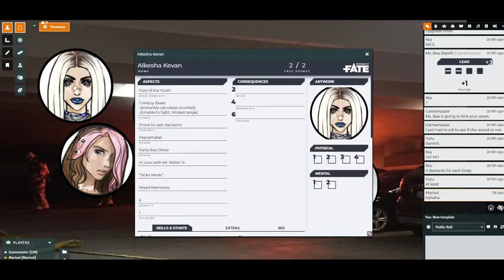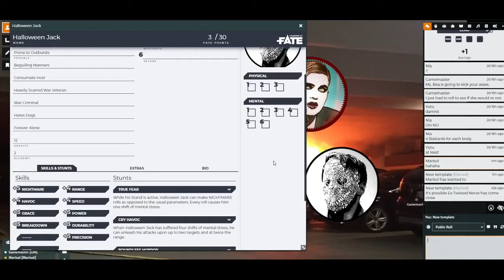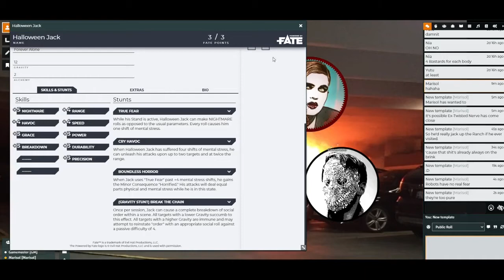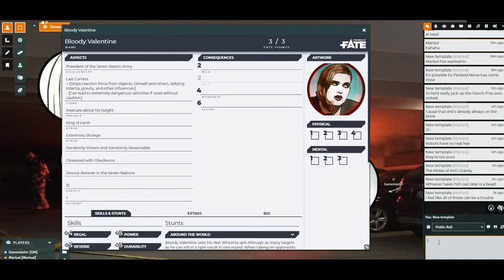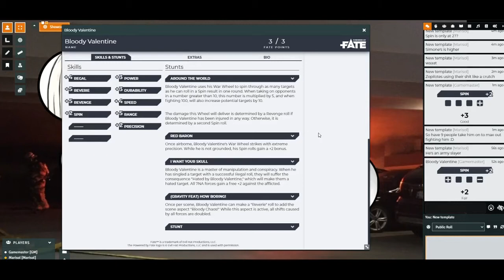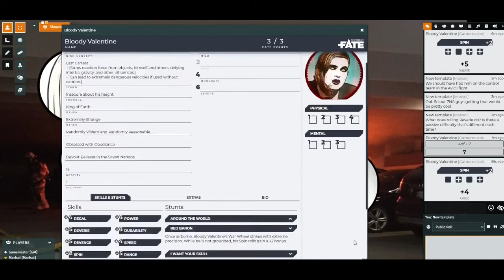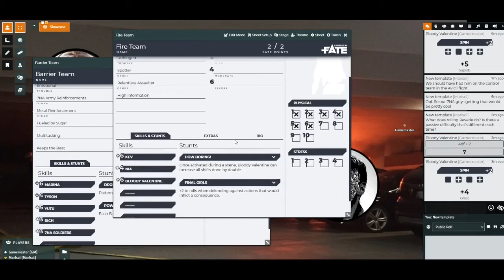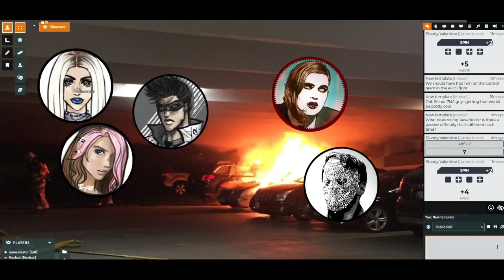7na vs the Kevans, Character Sheets Overview